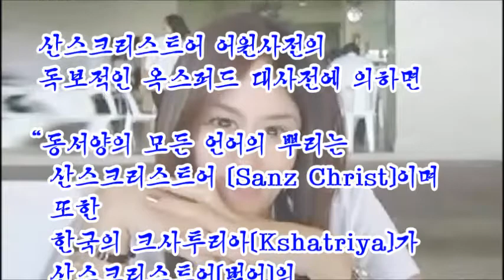골리지 마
39년간 교육현장에서 얻은 것들을
「Aha Ara 유튜브화」하고 있는  Aha Ara Center입니다.